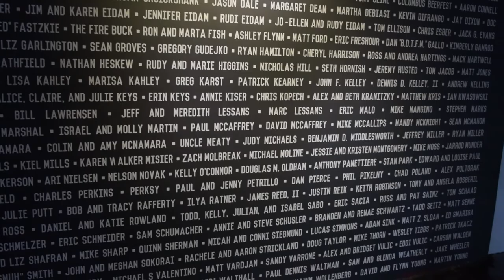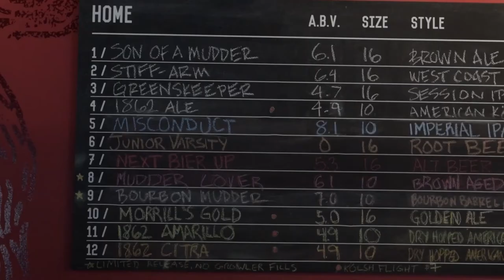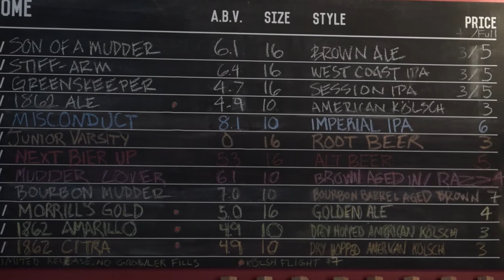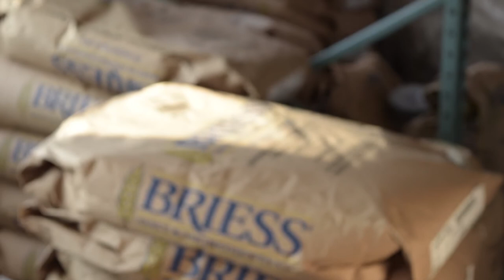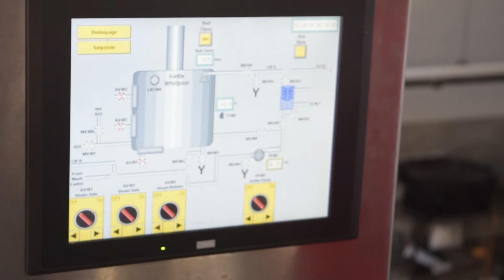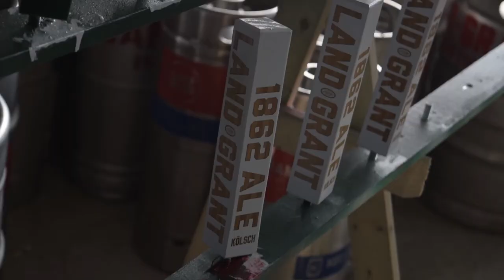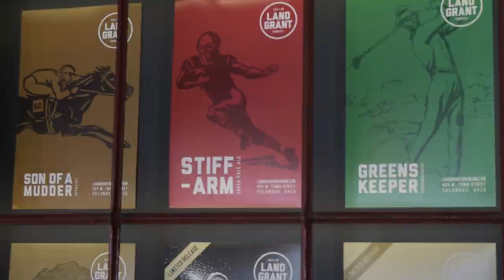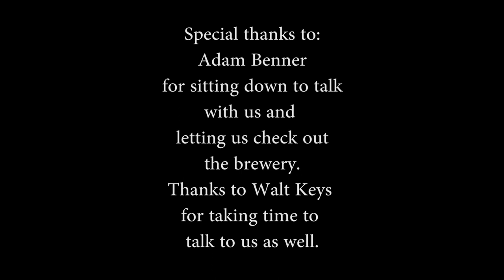Craft Beer Brewery Tour Series - Land Grant Brewing Company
March 2015, we were lucky enough to be allowed to film and interview in Land Grant Brewing Company. We had a great time talking about beer and Adam & Walt's homebrewing roots. Please let us know if you would like to see more of this type of content. I sure enjoyed doing it.

If you are in Columbus go visit the brewery and tell them you heard about it here!

Thanks to Adam,Walt and everyone else at the brewery!

Need to quickly carbonate your homebrew? Review and other uses."